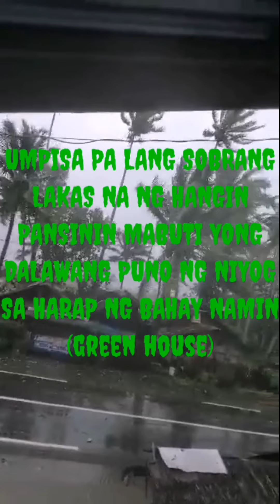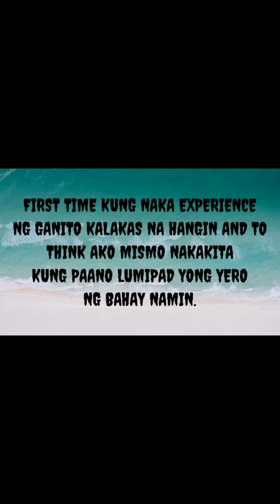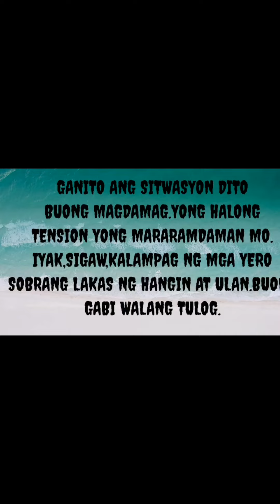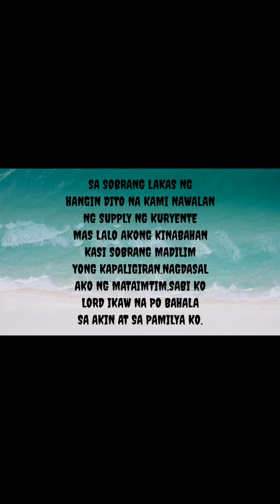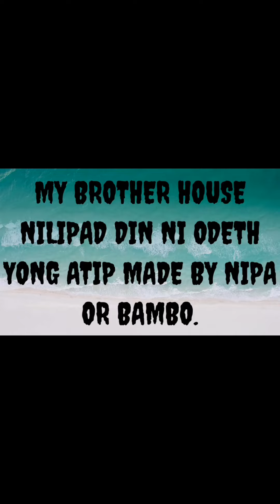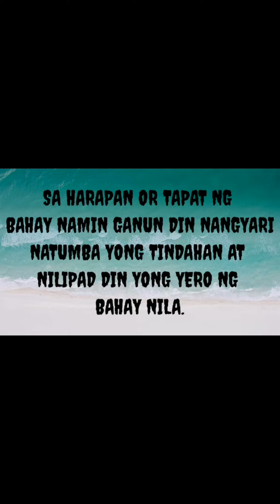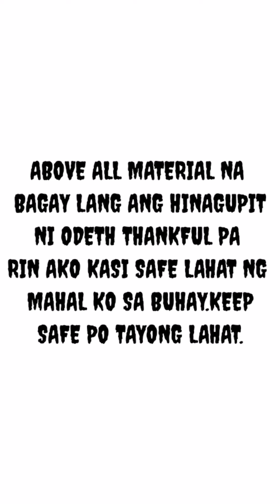HAGUPIT NI BAGYONG ODETH,YONG BAHAY NAMIN NILIPAD YONG YERO...(Baleguian Agusan del Norte)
Masakit isipin lahat ng pinaghirapan mo mawawala lang sa isang iglap...Pero materials things lang yan madaling kitain ang importante safe lahat ng pamilya mo at mahal mo sa buhay. KEEP SAFE EVERYONE...BANGON VISAYAS AND MINDANAO.